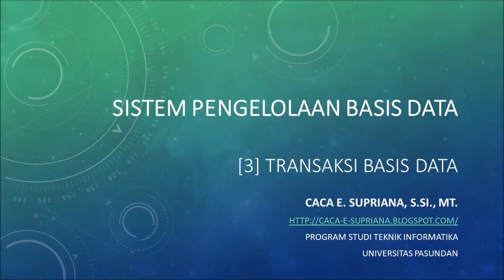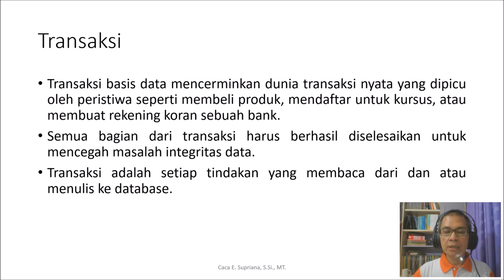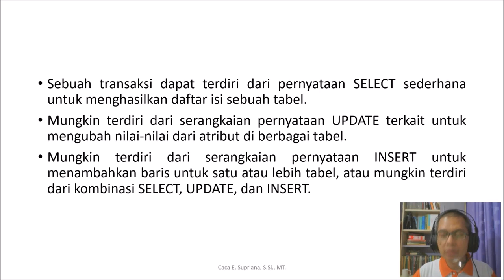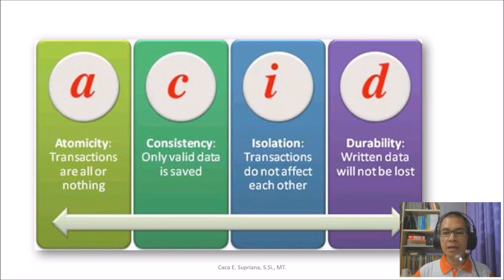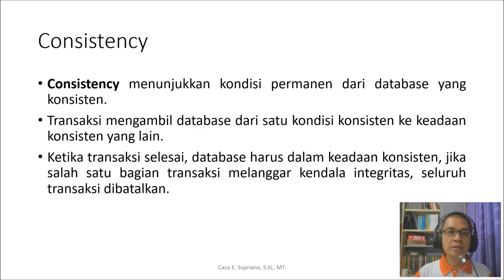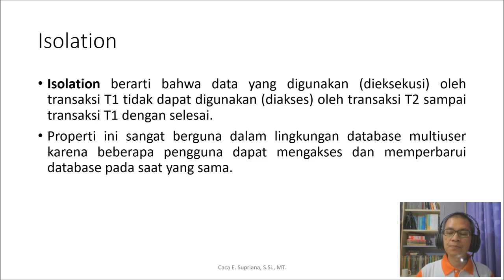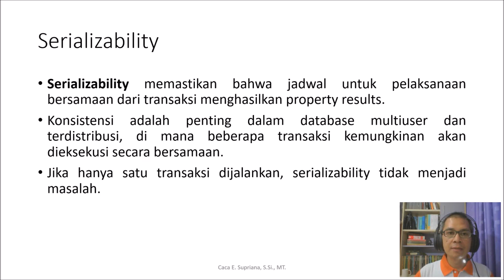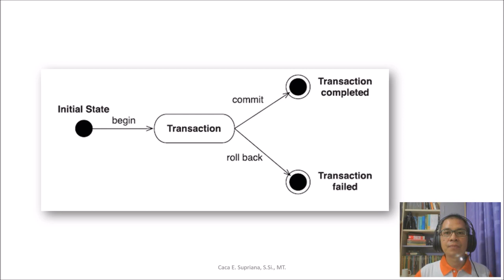Sistem Pengelolaan Basis Data [3] Transaksi Basis Data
Mempelajari konsep transaksi basis data dan contohnya (start transaction ... commit), syarat transaksi yaitu ACID dan S untuk transaksi multi user serta hasil dari transaksi.